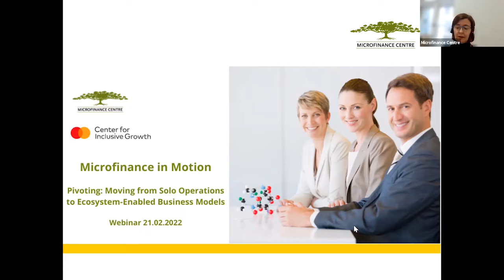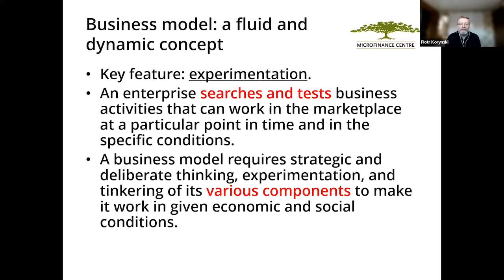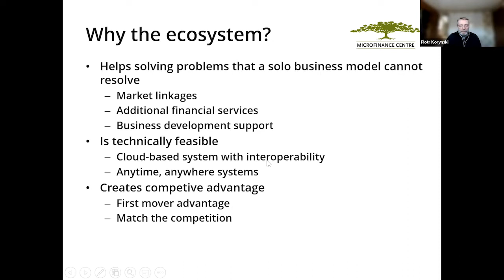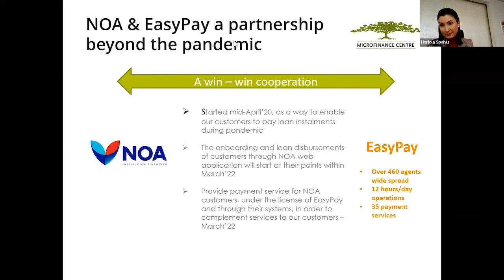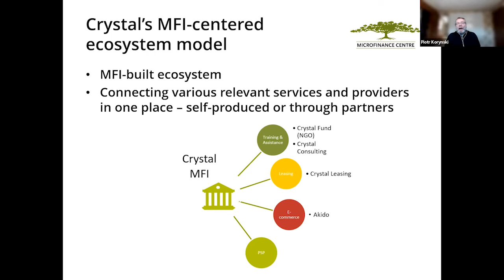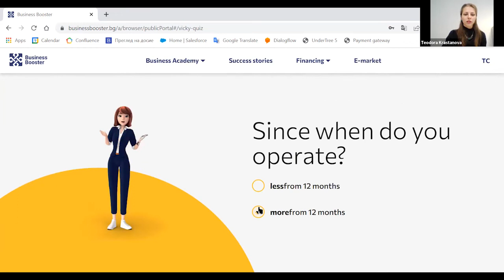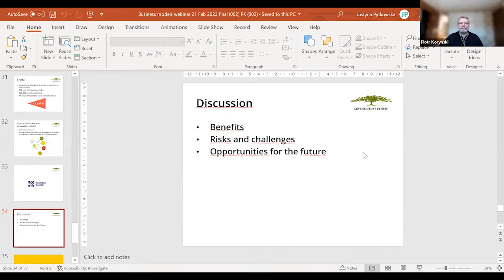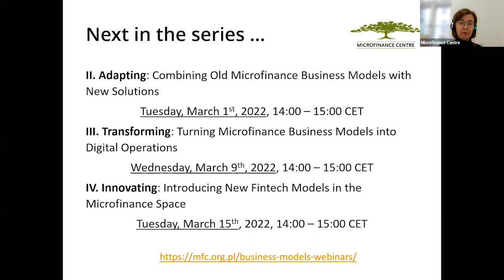Microfinance in Motion - Pivoting: Moving from Solo Operations to Ecosystem-Enabled Business Models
This webinar was organized in collaboration with the Mastercard Center for Inclusive Growth.  It provided an overview of business models applied by European microfinance institutions. Against this backdrop, it presented how some MFIs are moving away from independent self-sufficient operational models towards collaborative business models in which MFIs operate within a wider ecosystem. Representatives of three institutions (NOA, Crystal, and BDB) presented their institutional business models related to the new ecosystem approach of providing microfinance services.